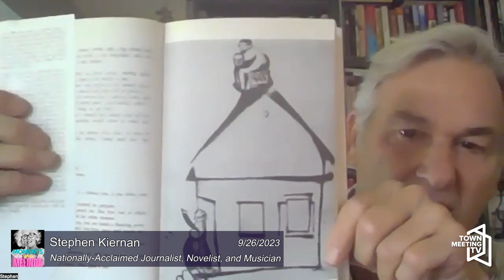Moments with Melinda: Interview with Stephen Kiernan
From Melinda Moulton:

Stephen Kiernan is a nationally-acclaimed journalist, novelist, and musician who has won over forty awards for his work. His latest novel, Glass Chateau, has been receiving rave reviews.

9/26/2023